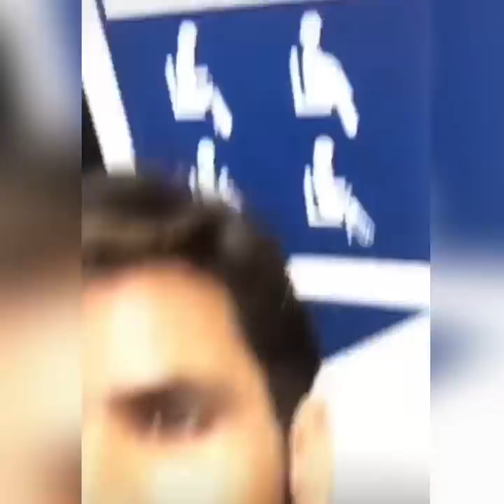Singapore tatepani wala pool || Producerdxxx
Singapore ਤਾਤੇ ਪਾਣੀ ਵਾਲੇ pool  “ਚ” ਮੱਝਾ ਵਾਗ ਕਰਦੇ ਹੋਏ Producerdxxx ਤੇ Bhaana Sidhuz